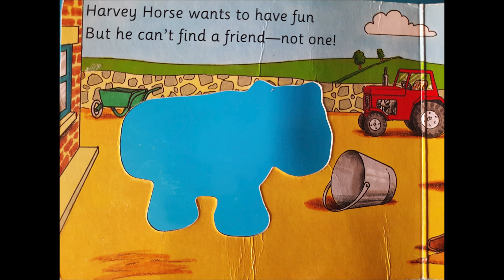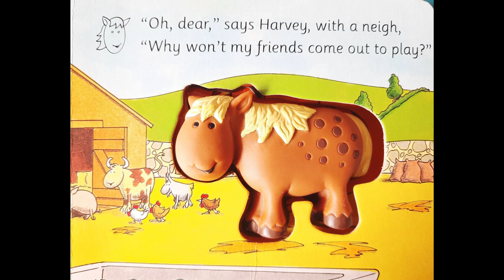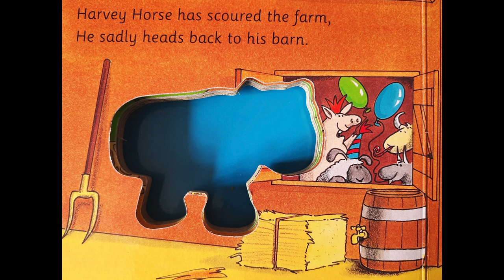Harvey Horse - Bubble and SQUEAK books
Another book I see not online much, this one even less.  My daughter always goes "Waay" each time the name "Harvey Horse" is mentioned.  And likes me reading it to her.